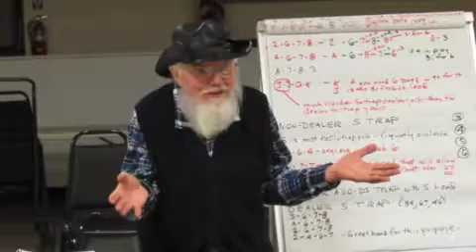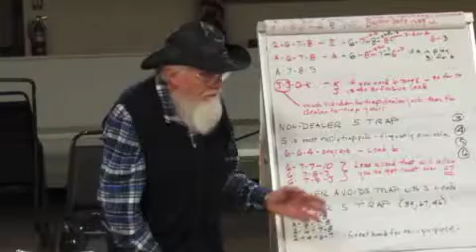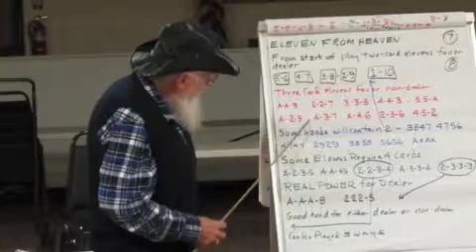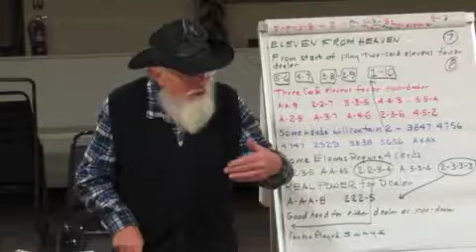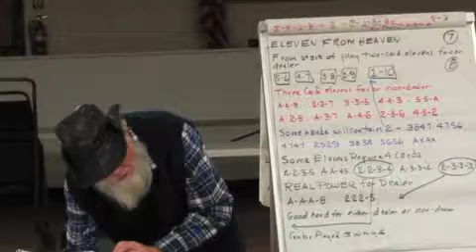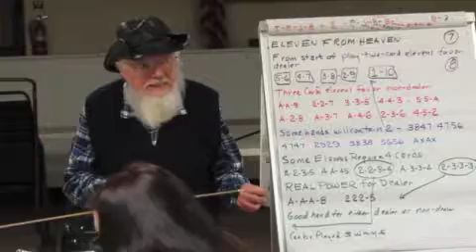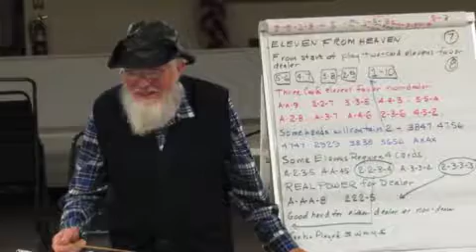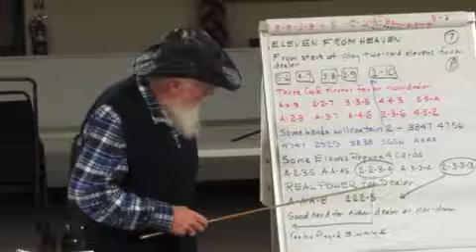Ras Cribbage Strategy Part 6A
Ras Rasmussen teaches Cribbage Strategy

CRIBBAGE CLASS OUTLINE

6.2-6.7

End-Game Pegging Premises for Dealer or Non-dealer
Cards of Value and How to Rate in End-Game Pegging
Enticing the Play - Defensive Offensive Approaches in End-Game